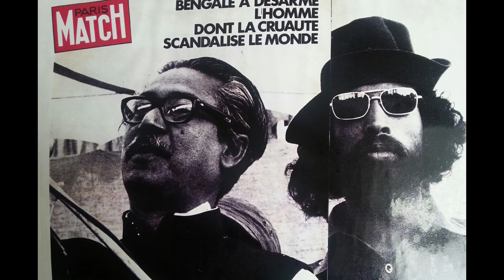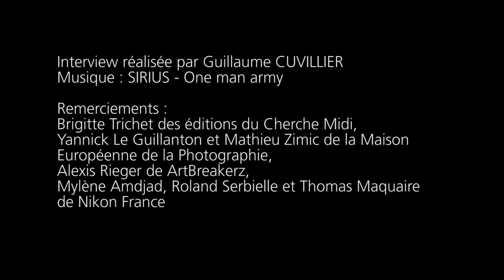Interview Christine Spengler version longue